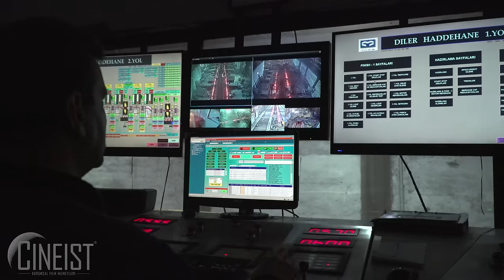Steel Factory, Steel Production, Steel Making Process, How it's Made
How Steel is Produce
Steel Production
Steel Making Process
Iron
Steel Factory
Steel Plant
Producing